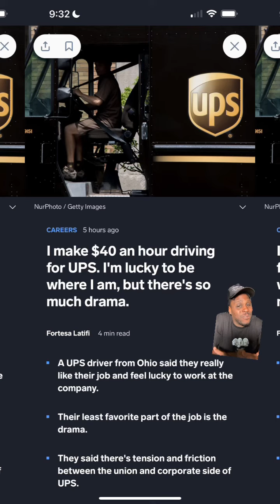Not everyone needs to be a boss to make money. Take UPS drivers, for example. They make $40 an hour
Not everyone needs to be a boss to make money. Take UPS drivers, for example. They make $40 an hour doing something they love! There are so many other awesome options out there. Let's explore the possibilities together, my friend!